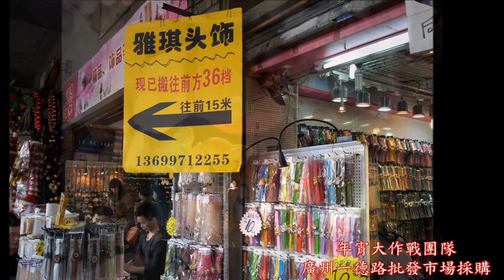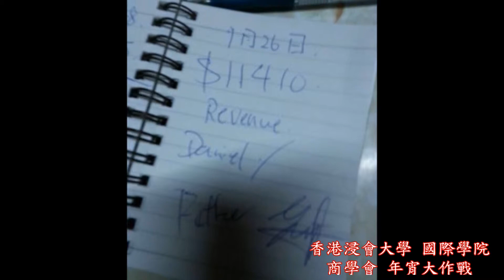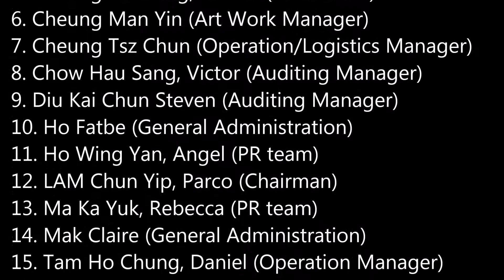HKBU CIE Business Studies Society New Year Fair Sale 2014 (8 mins) version 4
香港浸會大學 國際學院 商學會 「馬已袋FULL」年宵大作戰 2014
Guidance by Dr. Martin Tsui